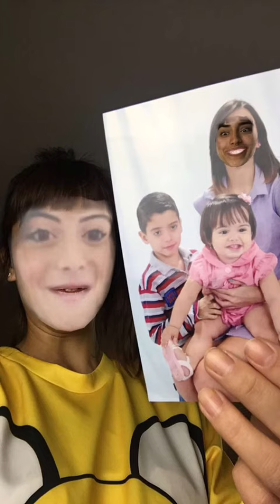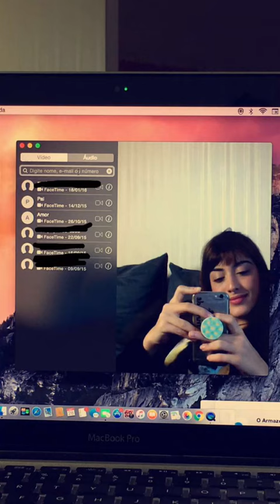Snaps da Maju Trindade - 28/04/2016 [snapchat: Majutrindade]